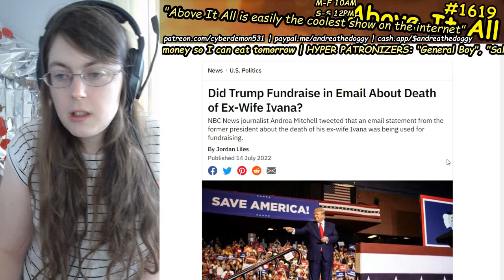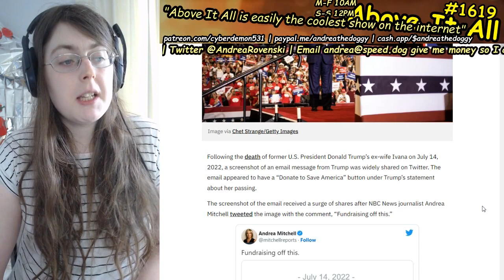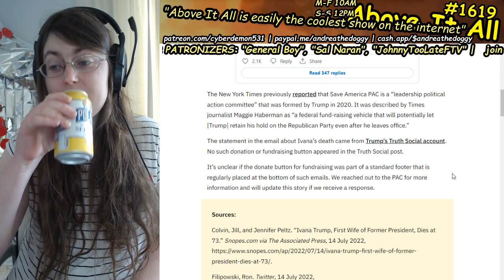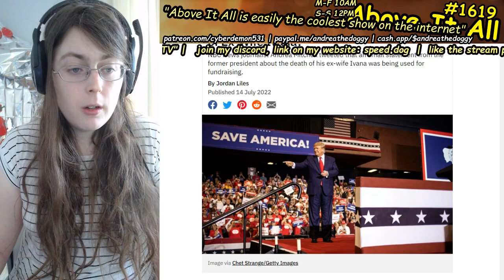Did Donald Trump Fundraise Off Of Ivana Trump's Death? Let's Ask SNOPES!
Send me money to help me eat tomorrow!